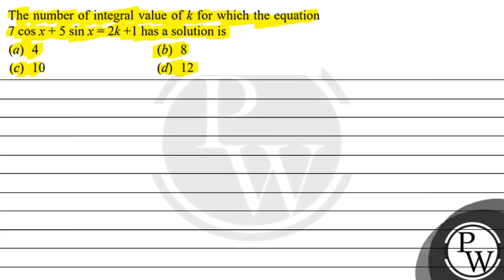The number of integral value of \( k \) for which the equation \( 7 \cos x+5 \sin x=2 k+1 \) has...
The number of integral value of \( k \) for which the equation \( 7 \cos x+5 \sin x=2 k+1 \) has a solution is
(a) 4
(b) 8